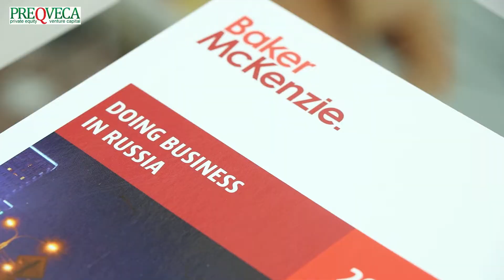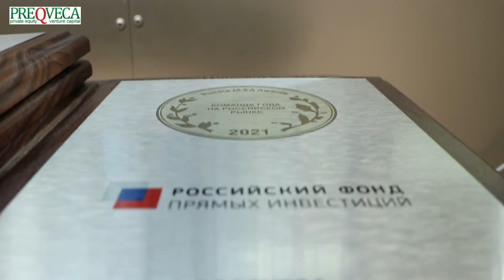XI Российский M&A Конгресс-2021: как это было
22 апреля в Москве состоялся XI Российский M&A Конгресс, организатором которого по традиции стала компания "Preqveca".

В мероприятии приняло участие более 110 человек. Подробнее о Конгрессе – в нашем сюжете